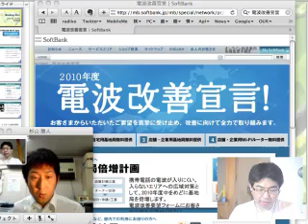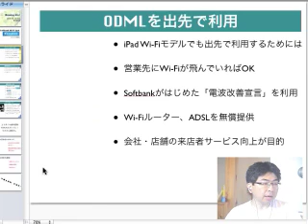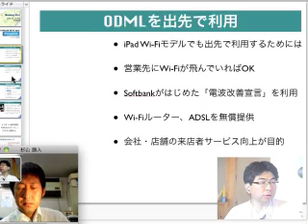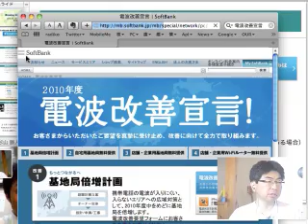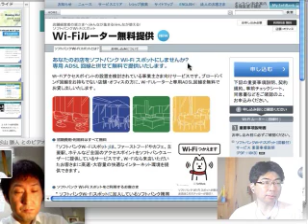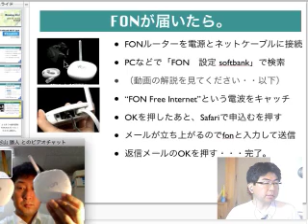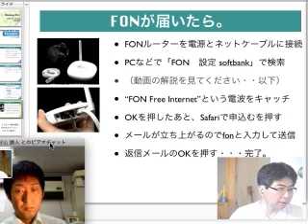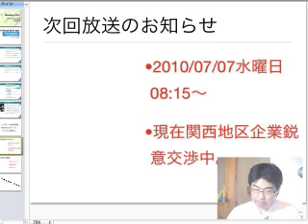ODML#009モーニングライブ第9回ソフトバンクのWI-FIを利用しよう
第9回はiPadを安く快適に使うため、取引先にソフトバンクの配布するFonを薦めましょうかというおはなしをば。久々に杉山歯科機械の杉山勝人社長も遠隔登場。